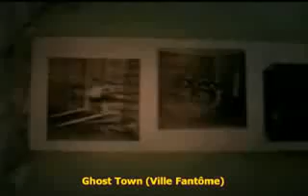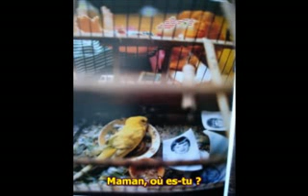Reactor nuclear para Chile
Michelle Bachelet